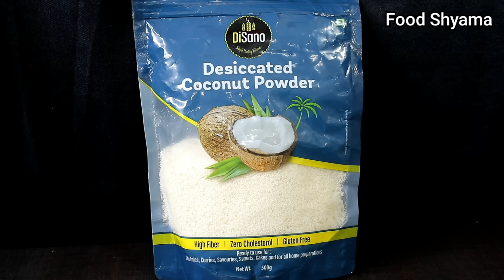સાંજ માટે ગરમાગરમ મગની દાળના 2 નવા નાસ્તા ટિફિનમાં પણ ઉપયોગી |moong daal nasta |navonasto FoodShyama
New tips tricks | kitchen tips Foodshyama
❤️New_recipe_idea

agaro utensils,
agaro blender and chopper,
agaro blender,
agaro mixer blender,
agaro blender review,
agaro chopper review,
blender and chopper,
best blender and chopper,
electric chopper and blender,
hand blender and chopper,

6l AGARO Imperial Electric Pressure Cooker with 14 preset menu perfect for any type of cooking like baking, steaming, saute, egg, porridge etc

સાંજ માટે બટેકાના ફરાળી લાઈવ ઢોકળાં બીજી ફરાળી વાનગી ભૂલી જશો | farali live dhokla |❤️❤️ Food Shyama